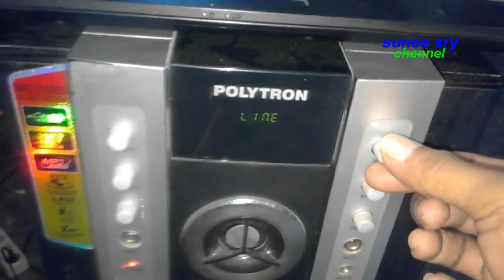Tutorial Mencari Kerusakan Speaker Aktif Polytron Suara Serak Sebelah vlog 12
hello gess ketemu lagi karo iyong hhhh.di kesempatan kali ini kita akan membahas amplifier atau speaker aktif ya seperti tema di atas {tutorial mencari kerusakan speaker aktif polytron suara serak sebelah].sebetunya sich gak harus merek polyton ya, karena semua jenis komponen  speaker aktif ya itu'' saja,,,, oke di vidio tersebut kebetulan merek speaker aktif nya polytron .jika kalian  mendapati servisan atau keluhan hapir sama  entah itu suara mati separo,suara dengung separo ,suara serak separo.suara mati sebelah atau suara bunyi sebelah atau suara serak sebelah  munkin bisa melakukan cara seperti video tersebut.oke pertama tama yang harus dilakukan jika mendapati keluhan atau servisan khususnya untuk pemula di bidang elektronik adalah,pastikan kerusakan tersebut terletak di bagian mesin speaker aktif,kemudian lakukan pengamatan komponen secara fisik mungkin ada yang hangus atau putus apa terbakar. akibat kelebihan beban mungkin,,,,,
dan jika ada kerusakan fisik kalian bisa melakukan cek cek componen di sekitar yang hangus ada yang rusak lagi atau tidak, kemudian langsung ganti saja komponen yang menurut kalian rusak..
namun jika kalian tidak mendapati kerusakan komponen secara fisik, kalian lansung saja lepas mesin speaker aktif tersebut dan ukur ada short atau putus dengan membandingkan komponen yang normal karna kebanyakan mesin tersebut setereo ,,,,,! jadi lebih mudah .
oke cukup sekian dulu penjelasan mengenai tutorial servis speaker aktif jika ada kurang atau salah'' kata ya minta maaf, jangan lupa tinggalkan like koment & subscribe untuk vidio yang akan datang atau kunjungi vidio suneo sry yang lain  trimakasi,,,,,semoga bermanfaat
vlog 12

Tutorial cara sevis converter fiber optik ( 2 Port LAN 6 Port FO ) MATI TOTAL Terkena  petir ( PART 1 )

DAN MASIH BANYAK BANGET LAGI TUTORIAL SERVIS  SIALHKAN KUNJUNGI CHANNEL YOUTUBE INI  MASUK SAJA DI PLAYLIST